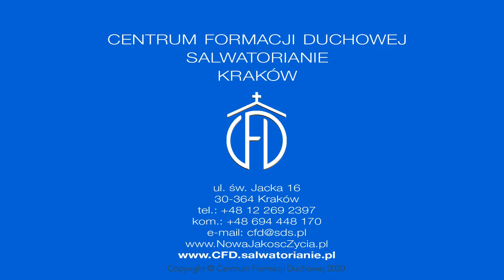[1/17] Obietnica spotkania. Dojrzewanie w miejscach dobrze mi znanych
„Zanim wyruszymy w drogę. Konferencja wprowadzająca w prowadzone przez Piotra Stawarza SDS rekolekcje "Obietnica spotkania. Dojrzewanie w miejscach dobrze mi znanych” – rekolekcje online w dynamice lectio divina (25 kwietnia – 3 maja 2020) organizowane przez CFD w Krakowie.